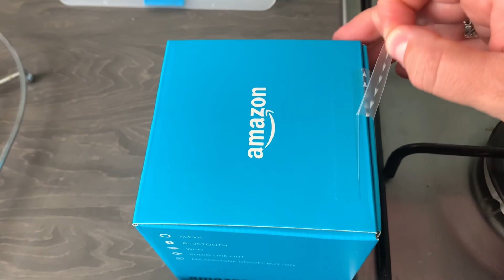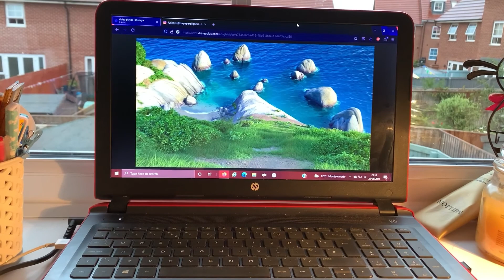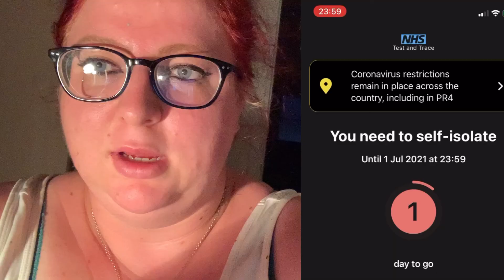Living with Hypothyroidism- Self-isolation, but for real this time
I’m always working on ways to improve my videos and my posture, body language and so on. It’s not easy trying to improve myself but I’m doing my best. Please bear with me.

To film this vlog:
Filmed with IPhone 12 and Go Pro 5.

Musician: Not The King.👑

Musician: Rook1e

The earphones were used in hopes to avoid as much wind noise as possible.